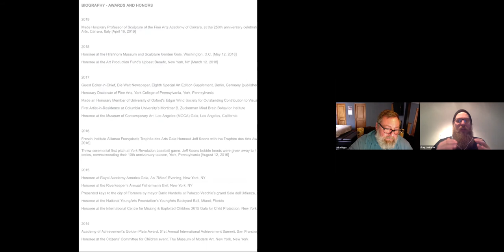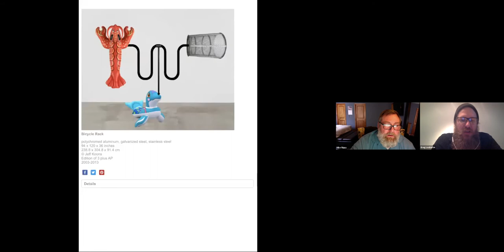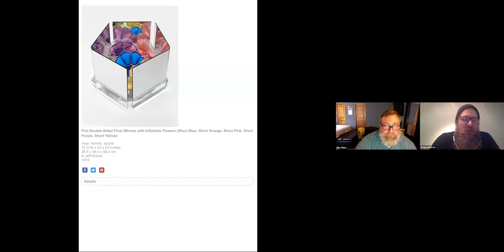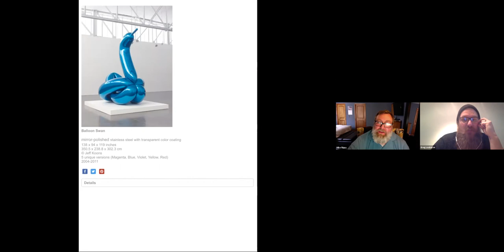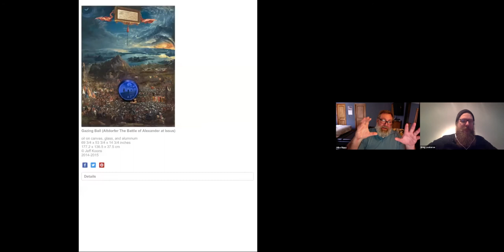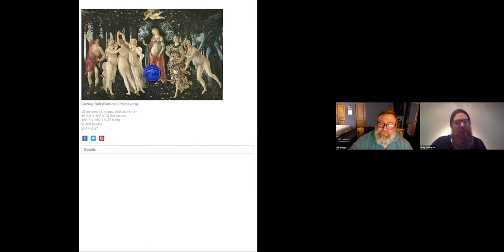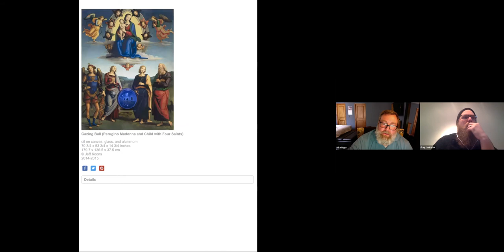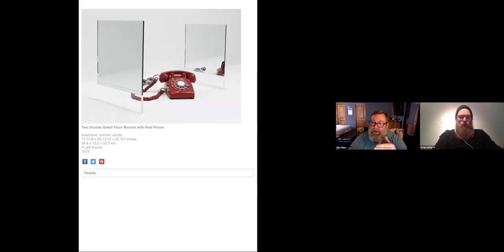Perspectives 6: Jeff Koons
A video series by Greg Lookerse and Mike Rippy where they discuss the work of a specific contemporary artist.